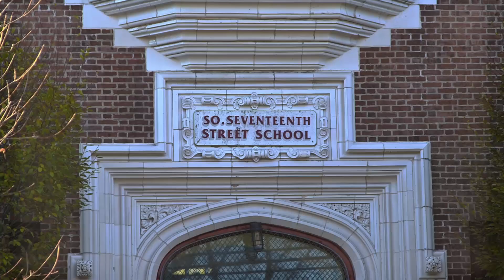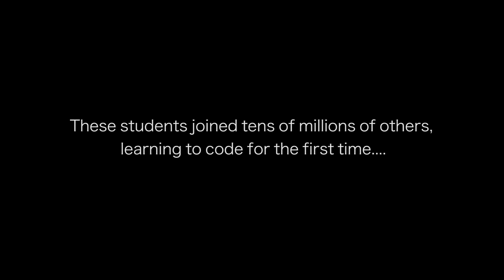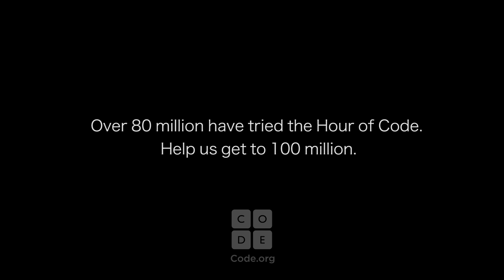The story of the kids who taught the President to code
The heartwarming story of 19 kids from a tough neighborhood in Newark, NJ, who were selected out of 70,000 classrooms to go to the White House and learn to code alongside the President of the United States.  To learn about the code the president wrote,